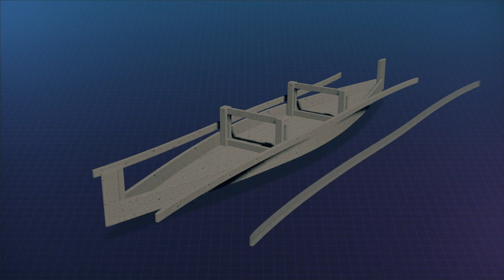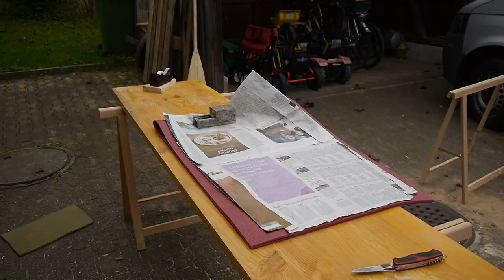DIY Roof Batten Canoe, super simple design - everyone can do, with only few common tools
In my last video i built a canoe from 100m roof battens, glue,  boat varnish. Everyone can do it, even if you don't have a fully equipt workshop. In this video i make some modification, so that i am ready for the first Canoe trip!
👉👉👉👉 Animation and Thumbnail 3D and Motion Graphics 👍

Links for my books, Swiss Army Knives and equipment below 👇👇👇
🇩🇪 🇦🇹 🇨🇭 Mein Amazon Shop

Used Knife:
Victorinox Ranger Grip 79